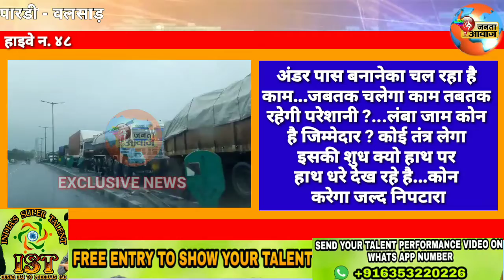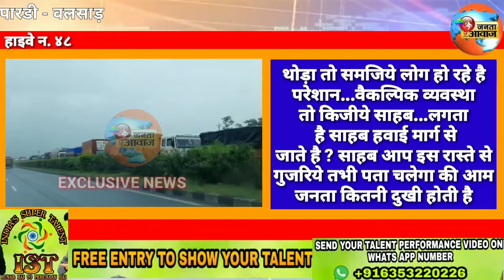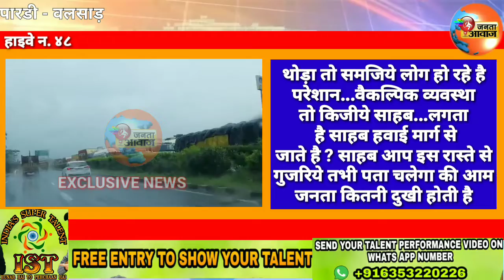Janta Aawaz जिन्हें सुनायी देता है लेकिन बहरे हो गए..जिन्हे दिखायी देता है लेकिन अंधे हो गए..जिन्ह ब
लगता है जिन्हें सुनायी देता है लेकिन बहरे हो गए..जिन्हे दिखायी देता है लेकिन अंधे हो गए..जिन्ह बोलना आता है लेकिन गूंगे हो गए..कई किलोमीटर तक लंबी कतारें है साहब..